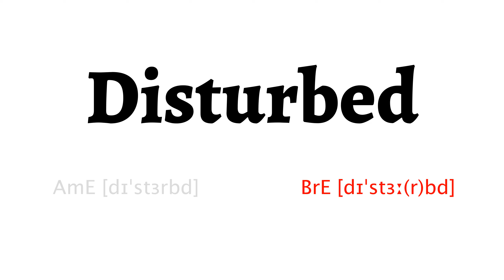How to Pronounce disturbed in American English and British Englishdisturbed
Learn how to say disturbed with HowToPronounce Free Pronunciation Tutorials.

This video shows you how to pronounce disturbed correctly in American English and British English.